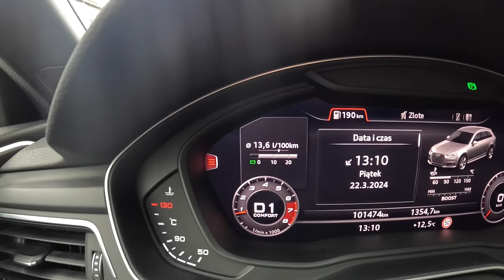Audi RS4 Avant [V6 2.9 TFSI 450hp] |0-100| POV Test Drive #2015 Joe Black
👉  Car: Audi RS4 Avant Competition Plus A4 B9 RS4 Avant 2.9 TFSI 450hp QUATTRO 2019

0:00 Intro
0:15 Walk-around and interior
1:55 Casual driving
4:55 Tunnel
5:30 City drive
9:30 Bumpy road
10:55 Highway
14:56 Acceleration
15:03 Casual driving
28:41 Engine view
29:19 Fuel Consumption

Engine: 2.9L Petrol (Gasolina) V6-cylinders
Displacement (cc): 2894
Power: 331 kW/450 hp
Torque: 600 Nm
Transmission: 8-speed automatic TIPTRONIC
Traction:  AWD (All-Wheel Drive) QUATTRO

Acceleration (0–100 km/h): 4,1 s.

Fuel Tank Capacity: 58L
Total Range: 659 km
Weight: 1790 Kg
Cargo Space: 515 Liter
Model: 2019

Driver: Joe Black
Video: GoPro Hero 12 Black
Edit: MacBook Pro / Final cut Pro X